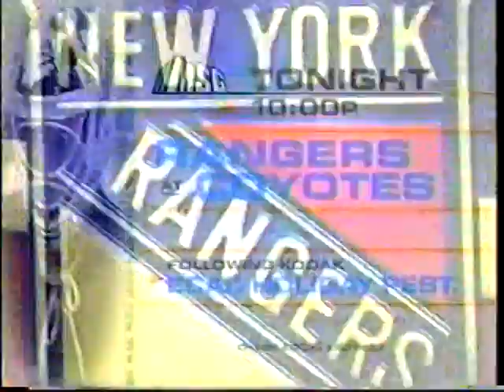Rutgers v. Siena - 12/28/99 - ECAC Holiday Festival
Rutgers defeats Siena 86-74 in the Consolation Game of the ECAC Holiday Festival on December 28, 1999.  Dahntay Jones led the Scarlet Knights with 24 points.  (Missing the last 2 minutes).

Short feature with interview clips on MSG Sportsdesk at halftime with Jets Coach Bill Parcells and QB Ray Lucas on MSG Sportsdesk discussing the recent Jets victory over Miami.